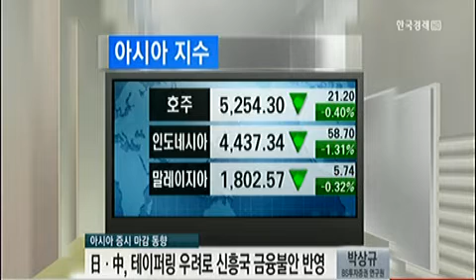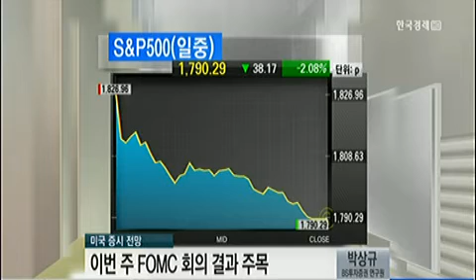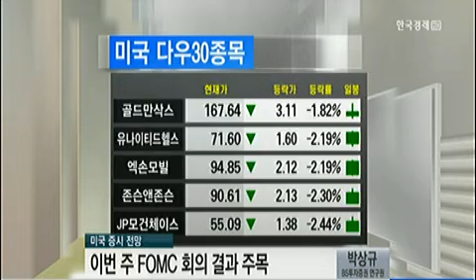[글로벌 증시 동향] 아시아증시 마감 동향 / 미국증시 전망_2014년 1월 27일 방송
박상규 BS투자증권 연구원